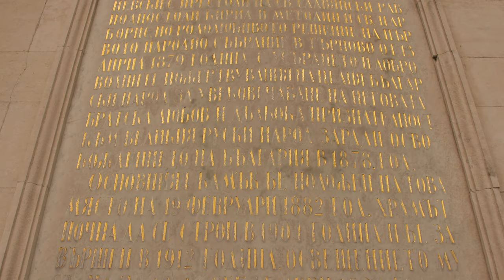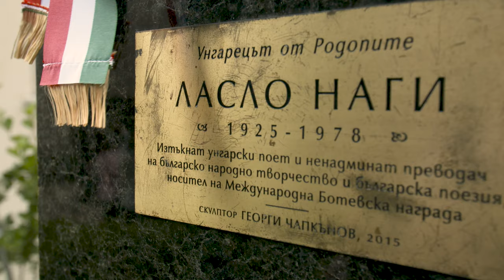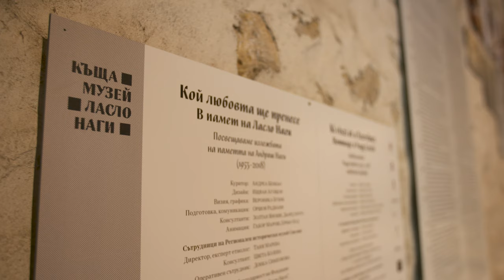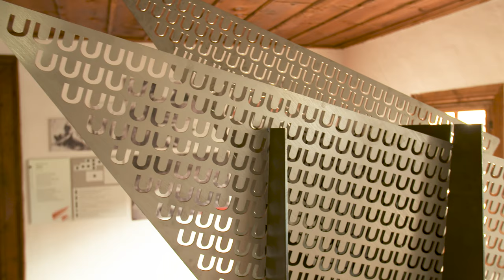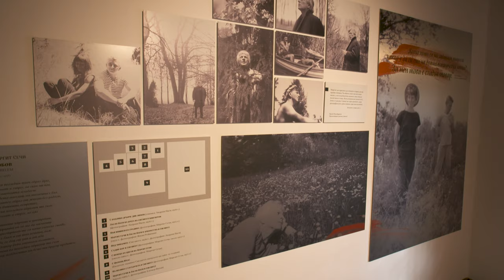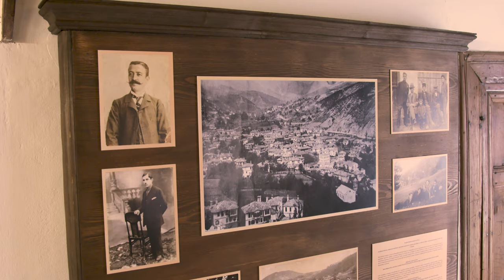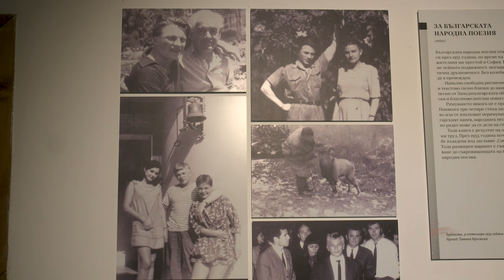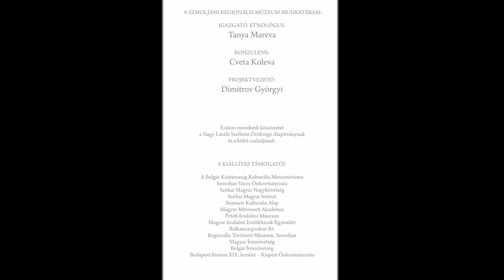A szmoljani Nagy László-emlékház megnyitója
Nagy László (1925–1978) költőt, műfordítót a bolgárok koszorús költőjüknek tartják. 1949-től kezdte fordítani népköltészetüket, később kortárs irodalmukat. Halála után nemsokkal emlékház és múzeum nyílt tiszteletére Szmoljanban. A 2019-ben felújított múzeum és állandó kiállítás a magyar és bolgár kulturális együttműködés eredményeként valósult meg a Magyar Művészeti Akadémia kezdeményezésére, a Petőfi Irodalmi Múzeum, bolgár részről pedig a Szófiai Magyar Intézet, valamint a Szmoljani Helytörténeti Múzeum segítségével.